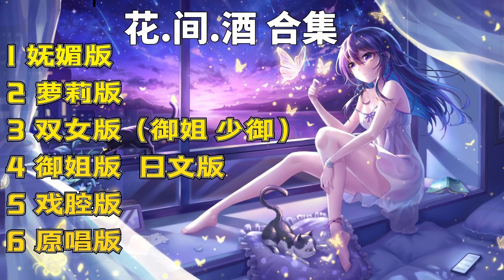抖音热歌《花.间.酒 》翻唱合集，御姐版/萝莉版/双女版/魅惑版/原唱版 -「对酒当歌，不胜酒力，满身假意，为何轻敌」| Tiktok China Music | Douyin Music |花间酒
00:00 妩媚魅惑版
00:40萝莉版
01:21双女声版
02：00御姐版 日文版
03:03戏腔版
04:08原唱版
07:19 女生翻唱版
作词 : 澄海伯伯/超级橘子Orange/River
作曲 : 澄海伯伯/超级橘子Orange/River
编曲#M.Fasol
歌曲歌词编辑
HOOK-v2#超级橘子
对酒 当歌 不胜 酒力
满身 假意 为何 轻敌
有酒 消愁 不用 酒精
何来 借口 贪杯 意义
V1#River
推开这幽帘
胭脂扣打扮
青梅煮清泉
竹马和秋千
那年走过小桥暗生几许情种
醉在眼色奈何风月扰我好梦
许你的诺 错过的错
看你盖上红帘那刻
我竟染了心魔
天下之大只有酒壶一直伴着我
行走在江湖身不由己
日子不太好过
对酒 当歌 却不胜酒力
全部都对
烟波里醉
伴君入睡
醍醐伤悲
全部都对
烟波里醉
伴君入睡
醍醐伤悲
什么是对的
什么是错的
答案它总是很透明
欲擒故纵的
用心经营的
得来不容易
拿着一壶酒
寂寞它突然间上头
明确又汹涌
I want to talk to you
I want to talk to call out
I want to call you out call out call out
I want to call you out call out
就 就这样 好像赶到moon river
偷偷溜进河里跳段disco
全部都对
烟波里醉
伴君入睡
醍醐伤悲
全部都对
烟波里醉
伴君入睡
醍醐伤悲
V3#澄海伯伯
短促 饮一杯酒
黄粱一梦 孤独入脑中
对你 痛定思痛
乌月朦胧 独守在岸东
我 无独有偶
恋你青葱 在白桥之后呢
待君归吾梦中
还记得当初轻踱微步
闻香落入花丛
我觅得一物香奁八宝玲珑屉
往里一窥是你的影踪

本频道主要宣传与分享各种好听歌曲，不定期分享流行歌曲。分享的音乐以个人喜好和各平台排行榜为主。
歌曲与图片版权属原创者与公司所有，若喜欢他们的音乐请支持正版。本频道只为歌曲推广及宣传之用，无意冒犯任何人或公司。若版权方认为影片有侵犯版权权益的内容，请与我们联系，我们将卸下影片，谢谢。